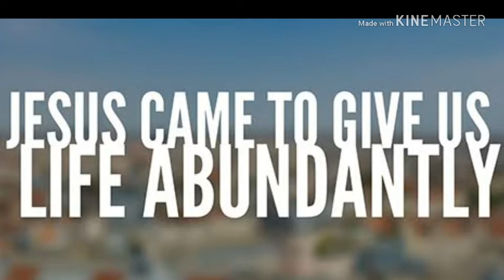TUMSA koi nahi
This song "Tumsa" originally composed and sung by Yeshua Ministries.